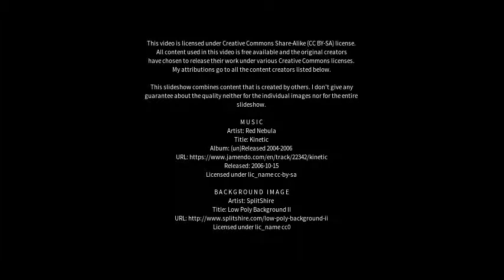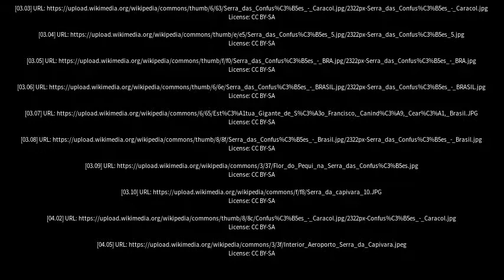Best places to visit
Best places to visit - São Raimundo Nonato (Brazil) Best places to visit - Slideshows from all over the world - City trips, nature pictures, etc.